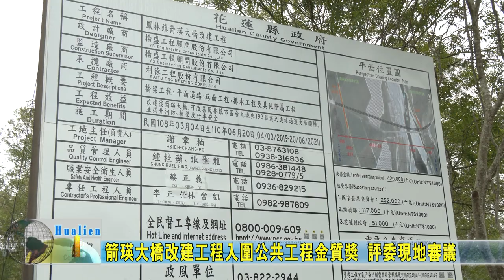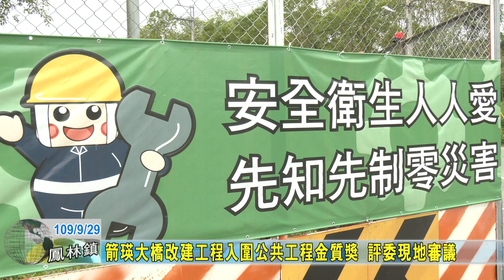20200929 02 箭瑛大橋改建工程入圍公共工程金質獎 評委現地審議